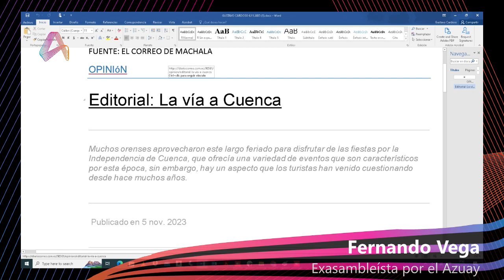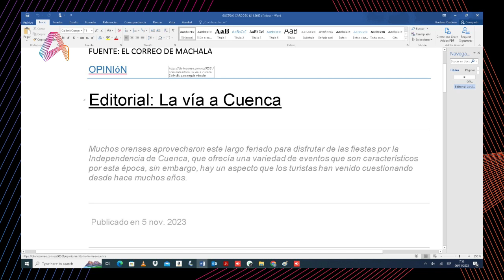Entrevista | Fernando Vega | 6-11-2023